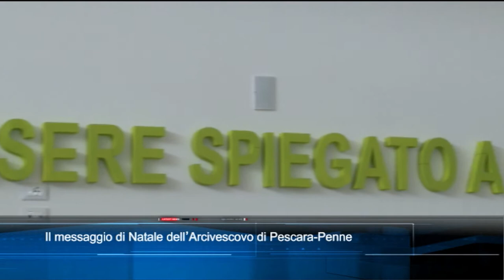TgSei edizione delle 14 di giovedì 24 dicembre 2020